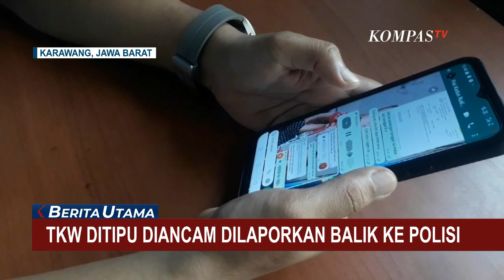Karena Telah Tandatangani Surat, Keluarga TKW Diancam Dilaporkan Balik ke Polisi oleh Agennya!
KARAWANG, KOMPAS.TV - Keluarga Dede Asiah, TKW yang beberapa waktu lalu curhat di media sosial terkait penderitaannya selama bekerja di Suriah, diancam akan dilaporkan balik ke polisi oleh agen penyalur pekerja migran.

Penderitaan Dede Asiah dan keluarganya masih belum usai.

Setelah ia menderita lantaran dikirim ke negara yang tidak sesuai dengan perjanjian, kini giliran keluarganya diancam dilaporkan balik ke polisi.

Ancaman laporan ke Polda Jawa Barat ini dilakukan oleh agen yang memberangkatkan Dede Asiah melalui pesan suara.

Mereka beralasan orang tua Dede sudah menandatangani keberangkatan ke luar negeri.

Sebelumnya, keluarga Dede telah melaporkan agen penyalur pekerja migran tersebut ke polisi dan dinas tenaga kerja Kabupaten Karawang, lantaran janjinya memberangkatkan dede ke luar negeri, tak sesuai dengan kenyataan.